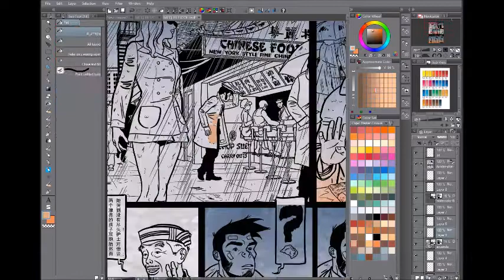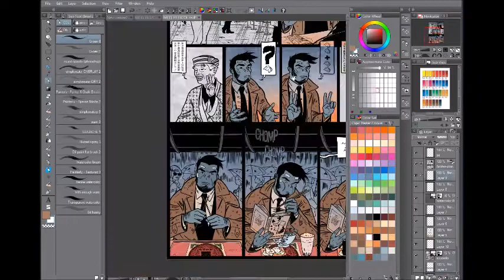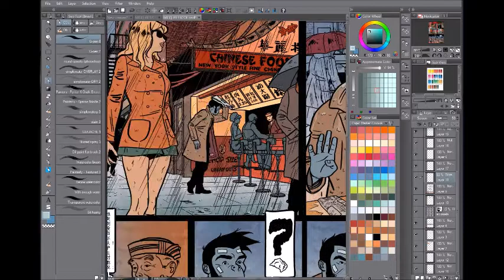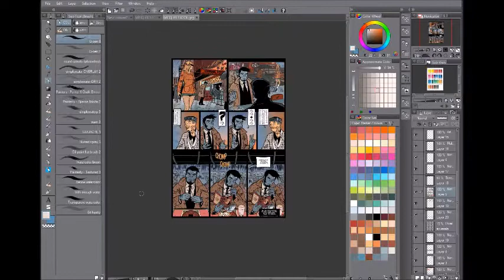Mc Queen " memories of green "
coloring another McQueen comic book pag.All colors are made with Manga studio Paint ( smithmicro ).
Drawings by Emilo Van der Zuiden
colors by Fabien Alquier.( editions Paquet sept 2015 ).sound by Vangelis " memories of Green" from Blade Runner's  ost